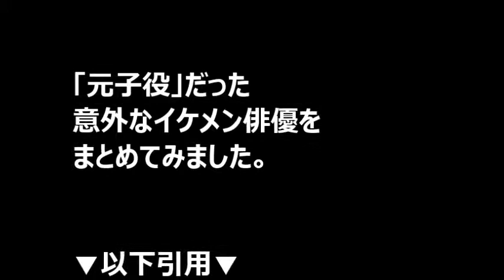子役で活躍していた芸能人の現在がこちらwww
動画への評価、コメントもお待ちしております！

【タイトル】

【概要】